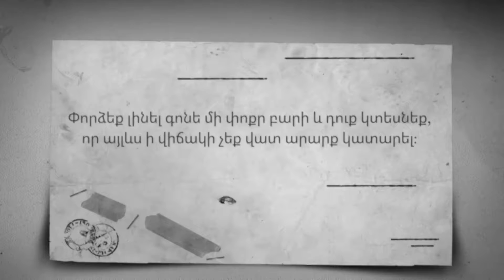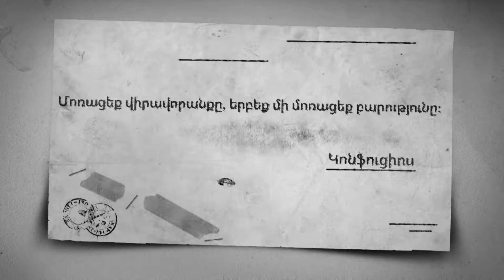P S with Gayane Aslamazyan Jack Torosian